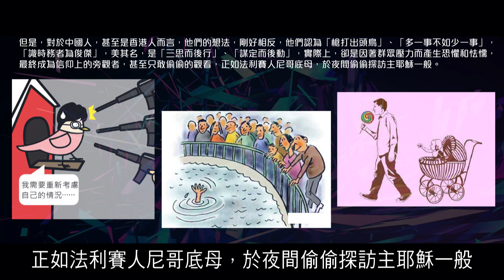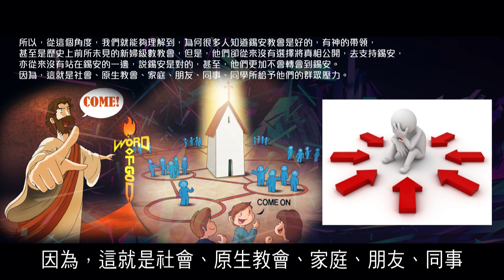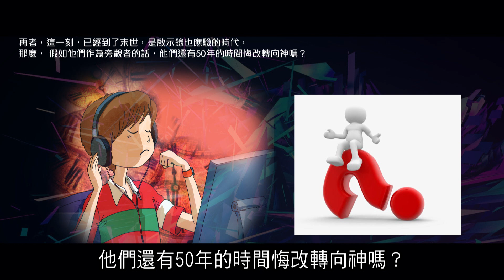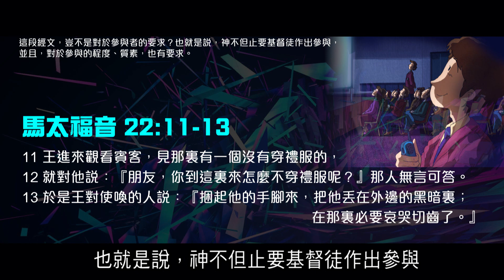群眾壓力製造一群錯失的旁觀者